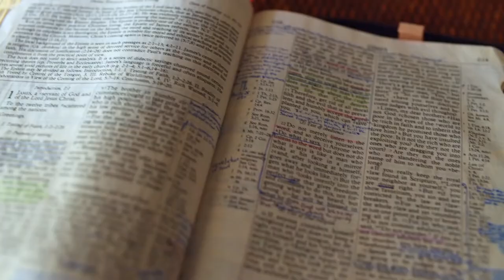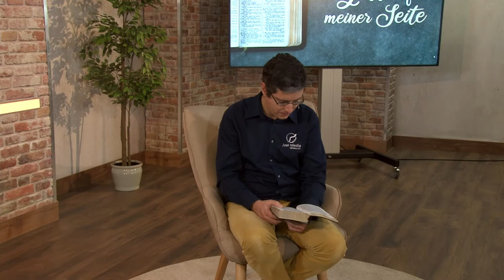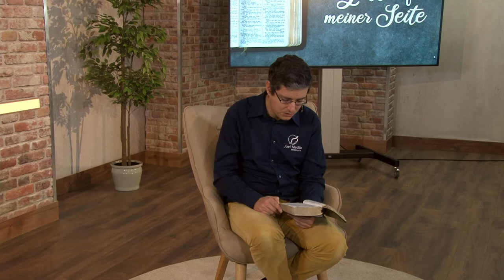Gott auf (m)einer Seite: 4. Mose 23:17-24:13